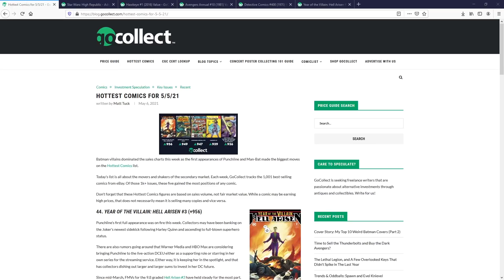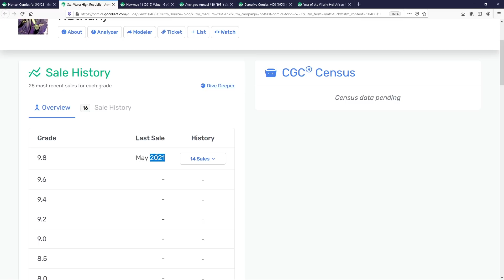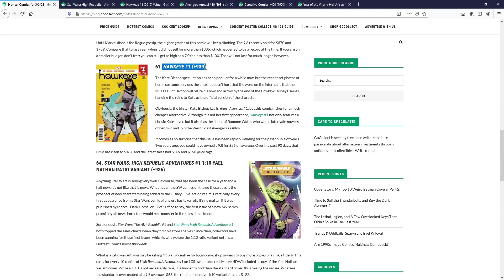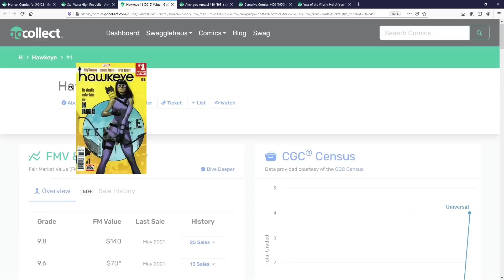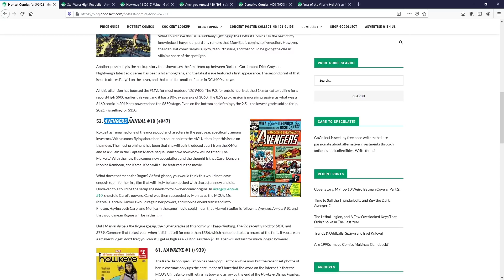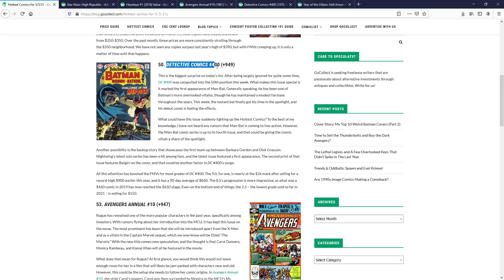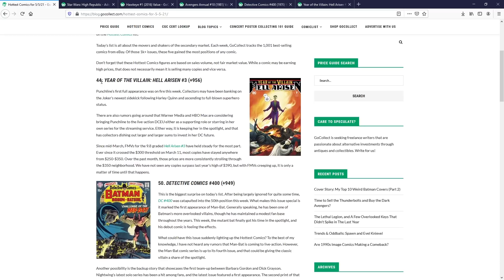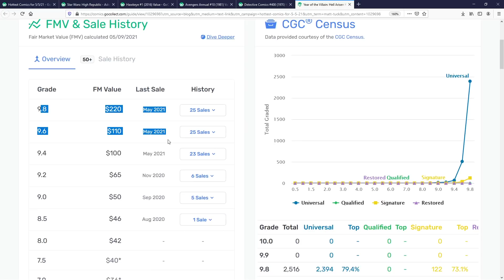HOTTEST COMICS for the week of 5/5 - GO COLLECT trending COMIC BOOKS - Investment & Speculation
In this video we take a look at Go Collect's Hottest Comics for the week of 5/5 - Speculation, Investment, Keys.